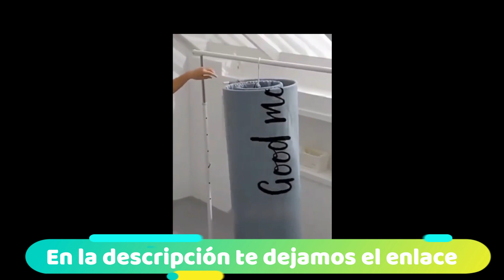Percha espiral en Entre y lleve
¿ Cansado/cansada de no tener sitio en tu cuerda de ropa ?, disfruta de tiempo de secado mucho más corto y gana en espacio en tu cuerda de ropa, super práctica, fácil de armar, fácil de utilizar y su peculiar diseño te garantiza que el aire circule en toda la prenda. Encuentra en el siguiente enlace la descripción completa y fotos del artículo.